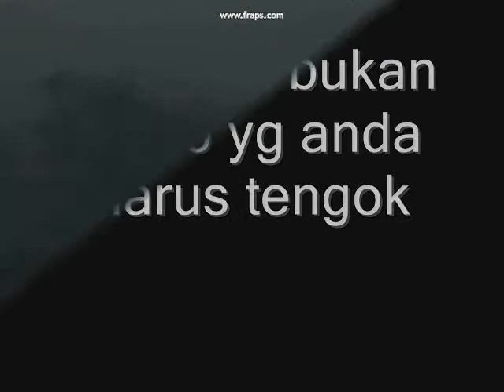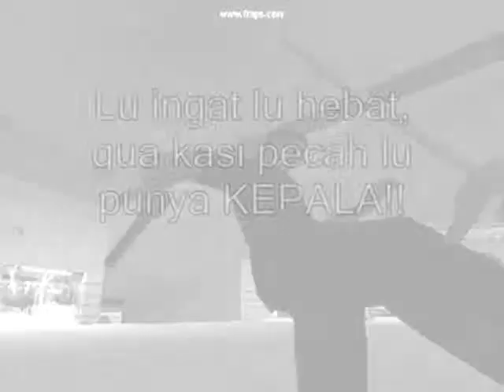GTA SA MP MOVIE GANGSTER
Pada tahun 2012, 3 haribulan Ogos, pada bulan Ramadhan, waktu sahur, sehingga subuh, video ini telah dirakam xD

Sinopsis :- Mengisahkan dua puak gangster yang akan bergaduh dan beradu tenaga sehingga menumpahkan darah sehingga titisan terakhir.